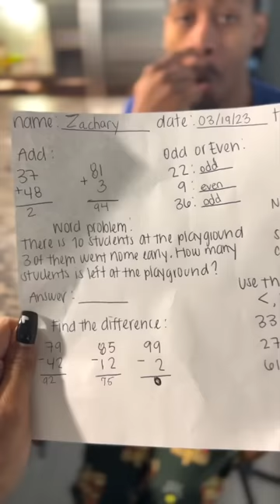Tink & Jimmie Best SHORTS Of March